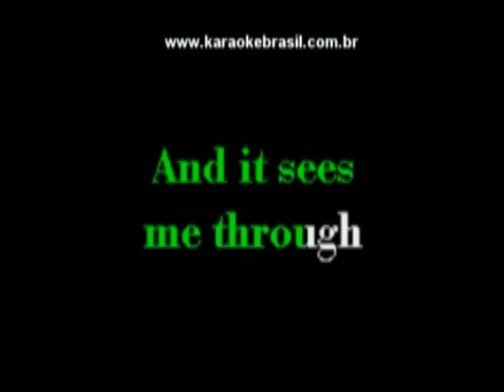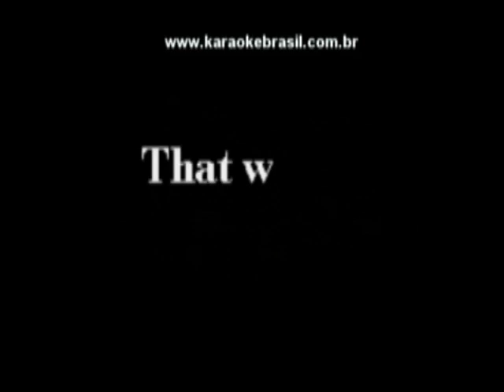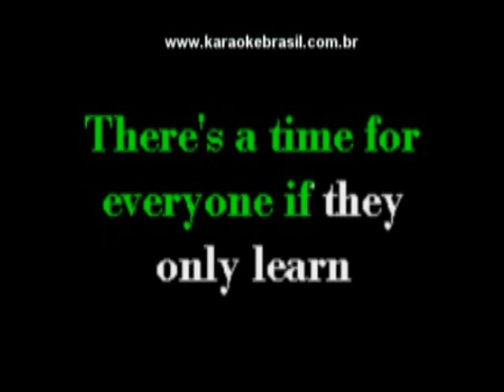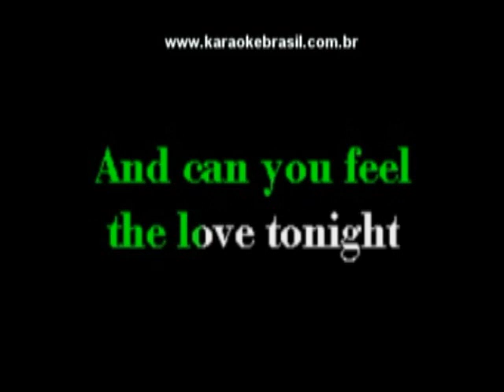Can You Feel The Love Tonight - Xavier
Can You Feel The Love Tonight Karaoke by Xavier